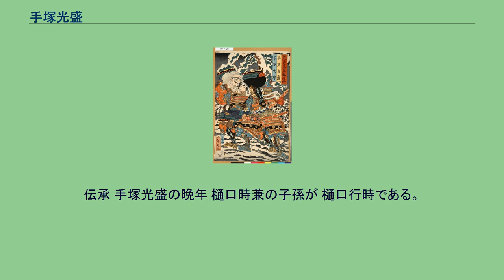手塚光盛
治承・寿永の乱で戦死した人物
手塚 光盛（てづか みつもり、? - 寿永3年（1184年））は、平安時代末期の武将。
諏訪神社下社の祝部である金刺氏の一族。
手塚別当の子（甥とも）。
兄に金刺盛澄。
通称は太郎。
『源平盛衰記』では信濃国諏訪郡の住人と記されているが、近年の研究により、居館跡や流鏑馬の遺構・光盛の菩提を弔った五輪塔や寺跡など手塚氏関連のものが多数残されている点、山梨県の大善寺に所蔵される三枝氏系図などにより、光盛をはじめとする手塚氏は上田市の手塚地区を本拠としていたと推定される。
しかしながら、現代において、上田市手塚地区に手塚姓の家系は存在しない。
石川県加賀市手塚町は手塚太郎光盛に因んで手塚町と付けられている。
治承4年（1180年）、源義仲が挙兵するとその麾下に参加し、有力な部将の一人となる。
寿永2年（1183年）、篠原の戦いに従軍。
その際に斎藤実盛を討ち取った際の逸話は、『平家物語』において著名である。
平維盛の十万の軍勢は倶利伽羅峠の合戦で源義仲（木曾義仲）軍に大敗北する。
維盛は兵を引き加賀国の篠原で立て直すも篠原の戦いで敗北し総崩れとなる。
斎藤実盛は老齢である事を隠す為に白髪を墨で黒く染め、平維盛に願い出て総大将が着る錦の直垂を着用し平家1騎のみで奮闘する。
手塚光盛は名乗りを挙げるが相手は(お主を疑っているわけでは無いが考え有っての事、名を名乗る事は出来ない、近くに寄れ、戦おうぞ手塚。
お前は日ノ本一の力自慢と組んだ事を名誉と思え。
)討ち果たした光盛は不思議な平家の総大将の首を提げ義仲の陣に帰って来るなり不思議な戦いの経緯を説明した。
そして首実検も出来ずにいた。
その首を樋口兼光に見せた、兼光はこの首には覚えがあるが実盛なら既に７０歳を超えているはず。
これを聞いた木曽義仲はもしやと思い近くの池で首を洗わせた。
みるみると黒髪が白髪に変わった。
名を名乗らない事も分かった、その人物の首は木曽義仲が産まれて2歳頃で命の恩人の斎藤実盛だった。
『木曽義仲は人目もはばからず声を上げて泣いた。
』 義仲の家臣も光盛も経緯が分かり涙したと言う。
寿永3年1月、源範頼、義経の追討軍と戦い、主君義仲と共に戦死。
最後まで義仲に従った四騎の内の一人であったという。
近江国粟津（現在の滋賀県大津市）で討ち死にした粟津の戦い。
平家物語、源平盛衰記では討死となっているが「義仲のかくし城」によると 手塚太郎光盛は怪我を負いながら今の大阪帝塚山まで逃げて来た。
帝塚山に数年滞在する内に嫁子をもうけ傷が癒え。
信濃の木曾に向かい樋口兼光の遺児時兼と再会し観音堂を建立し義仲を弔った。
手塚光盛は今の木曽町福島で西光寺を建立し住職を置き、今の松本市芳川にて村井城を築城し城主となるが、嫡子熊王丸に城主を譲り身を引く。
その後、義仲の遺児の義重は仁科の養子になっており源義仲（木曾義仲）の遺児、仁科義重の補佐をし今の長野県北安曇郡池田町の白駒城を築城し熊王丸と樋口時兼で固める。
しかし、樋口時兼は失脚してしまう。
大阪府松原市城連寺・池内墓地 墓地中央に迎え地蔵堂がある。
その手前に「十世孫手束太郎源光盛」と刻んだ墓石が祀られている。
手塚光盛の子孫は名を手塚から手束に変えて手塚光盛を供養している。
伝承 手塚光盛の晩年 樋口時兼の子孫が 樋口行時である。